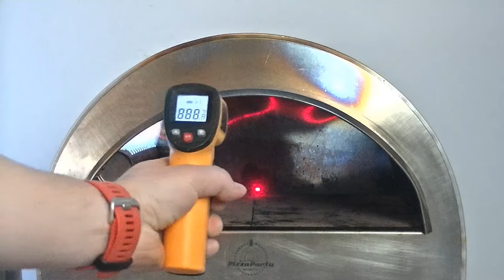Caputo Nuvola VS Caputo Blu Pizzeria - chi vince la sfida dell'alveolo?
Caputo Nuvola o Blu Pizzeria? Qual è la farina migliore in circolazione? Scopriamolo insieme in diretta! Indovinate la tipologia della farina in base all'alveolatura e alla struttura dell'impasto e scoprite l'intruso tra le farine proposte. Il tutto cotto nel forno Ardore di Pizza Party.
💥Cosa ho usato nel video 💥
Coperchi in silicone
Termometro digitale
Spatola pizza
Cassetta portaimpasto
Sony ZV-1
Videocamera JVC
Apeman Trawo Camera
Video Switcher Atem Mini
Luce ad anello